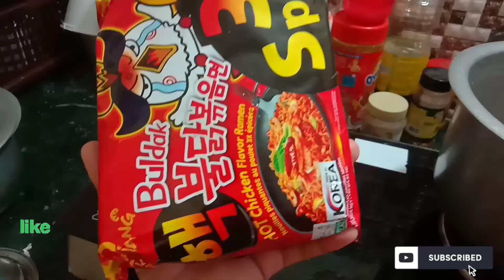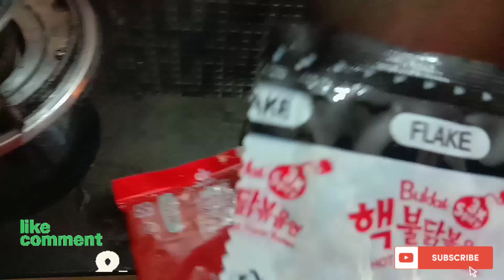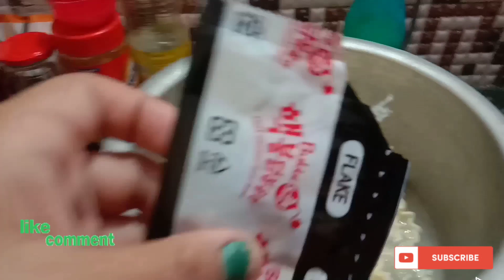🔥🔥eating 3x spicy korean noodles *ALONE*😭🤤🤤//Thuikhak naiha mkhu siyaume🌶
🔥🔥eating 3x spicy korean noodles *ALONE*😭🤤🤤//Thuikhak naiha mkhou syawme 🌶🌶

eating 2x spicy noodle
eating 3x spicy noodles asmr
eating 3x spicy
fire noodles
korean noodles